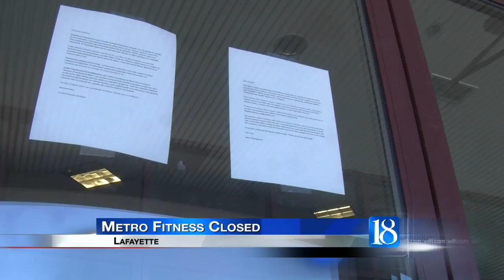AG Office taking action against Lafayette fitness club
The Indiana Attorney General's Office is looking into the owner of Metro Fitness Athletic Club in Lafayette after the business closed down without properly honoring contracts. Now, many members are out hundreds of dollars with nowhere to go.